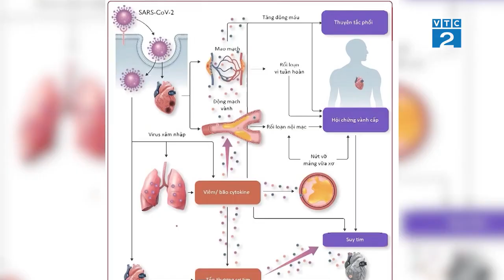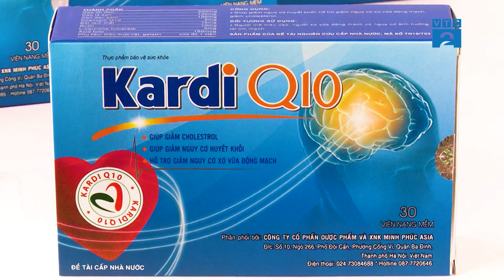Góc nhìn Người tiêu dùng KARDI Q10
Kênh "Sống Hạnh Phúc" - Nguồn Cảm Hứng & Sự Phấn Đấu Cho Cuộc Sống Hạnh Phúc

Bạn thân mến. Bạn có thấy khi xã hội càng phát triển chúng ta càng bận rộn và chạy đua với cuộc sống đầy áp lực, chúng ta quên mất cả bản thân đang bị mất đi tuổi thanh xuân, sức khỏe. Và bạn có để ý tới thông tin bệnh tim mạch gây ra tới 200.000 ca tử vong 1 năm cho người Việt Nam . Bất kỳ ai , độ tuổi nào cũng có thể mắc các bệnh tim mạch. Vì vậy hãy chọn cho mình cách phòng tránh , cách điều trị thật sự tốt nhất .

Tin vui dành cho bạn “ SỐNG HẠNH PHÚC” là nơi có thể giúp bạn có cuộc sống hạnh phúc đúng nghĩa cả về tiền bạc – sức khỏe – hạnh phúc bên gia đình.

Kardi Q10 - sản phẩm ngăn ngừa và bảo vệ tim khỏi những bệnh lí nguy hiểm và cũng là sản phẩm giúp bạn có nguồn thu nhập ổn định bền vững.